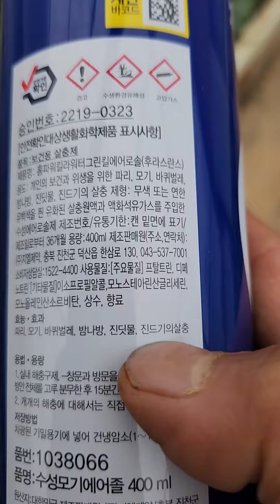진딧물 제거/킬라로 제거 해보겠습니다